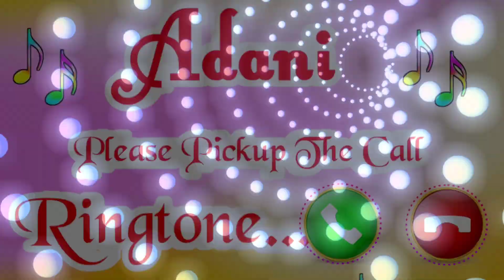Adani ji please pickup the call 🌹Adani name ringtone 🌹 Ringtone adani 🌹Adani love ringtone